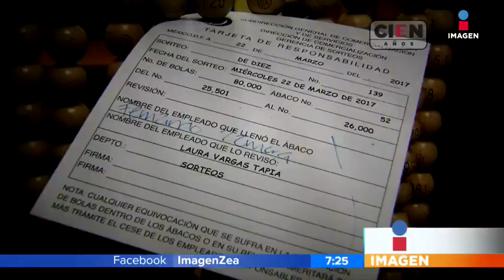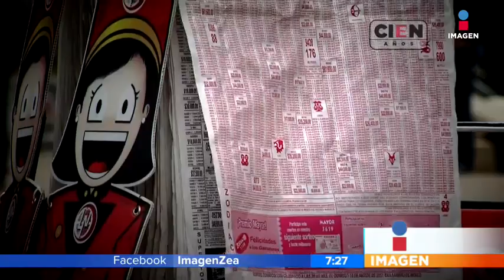Sorteo Lotería Nacional conmemora los 100 años de Excélsior